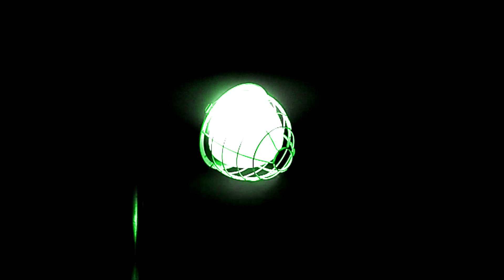COSMIC KICK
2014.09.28